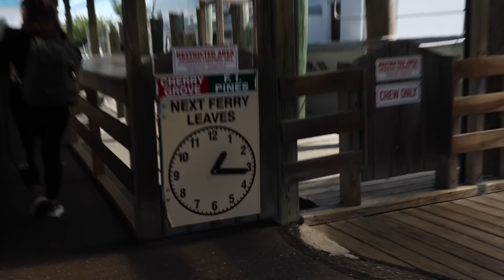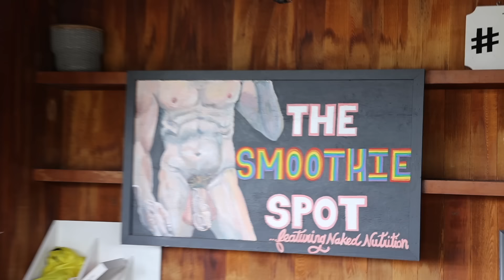I Survived 50hrs in Fire Island with Reno Gold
One WEEK with Reno Gold in Fire Island, the Gayest Place in the world.

People guess My Sexuality! Bet on Versus HERE: 👉🏻

Instagram: @marioadrion @vetahorwitz @renogold @JeffKasser

Itsamee Mario! 🥕
Model and Comedian